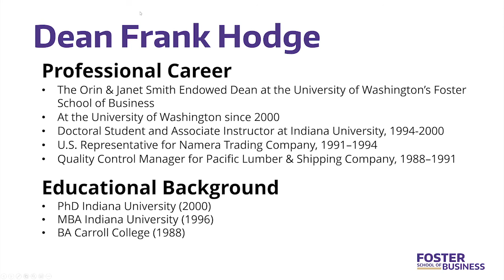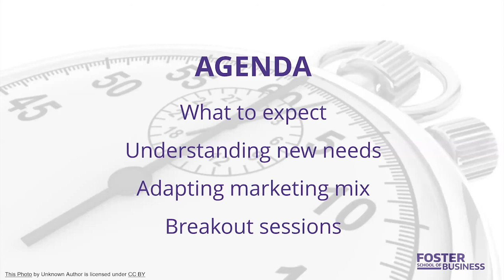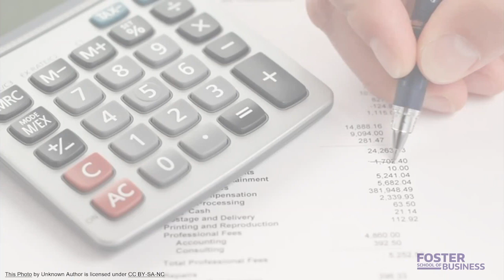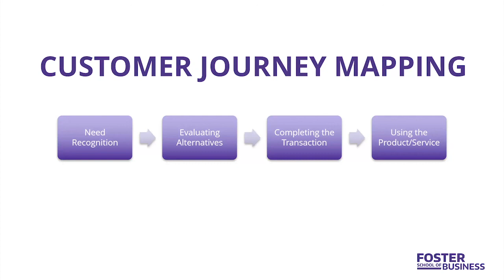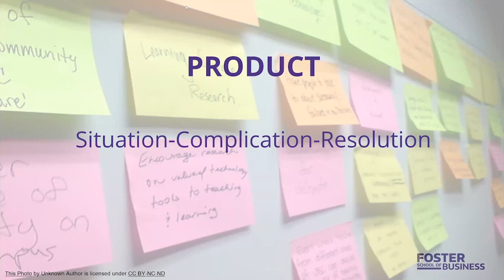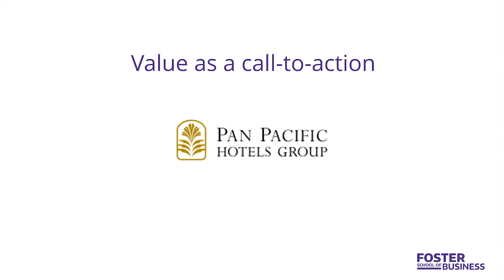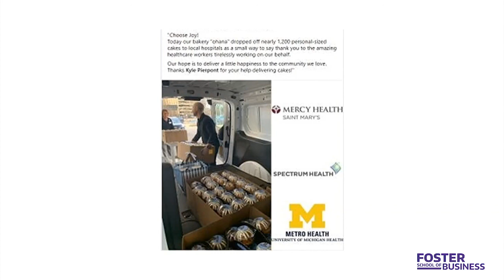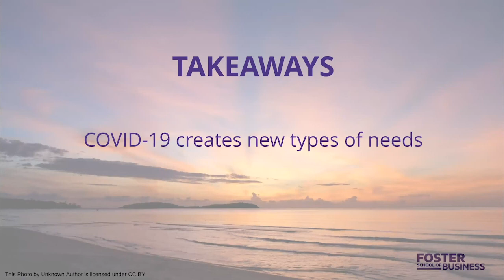Adapting Your Business to the COVID-19 Reality and Beyond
Presentation by Jeff Shulman, Professor of Marketing
University of Washington Foster School of Business

The US economy and business environment have been fundamentally changed by the coronavirus. The needs of consumers and businesses will be substantially different during and after the COVID-19 crisis. Hear what to expect in the months ahead and become inspired and prepared to adapt your business to survive and ultimately thrive in the new normal. Shulman is the Marion B. Ingersoll Professor of Marketing, host of Seattle Growth Podcast, and producer of the PBS documentary “On the Brink.” Professor Shulman is a nationally renowned expert on the regional economy and news outlets such as Q13, KOMO 4, USA Today, and the Seattle Times have turned to him for insight on the impact of the coronavirus.

Covid-19 Recovery & Reconstruction workshops

As owners of small- and medium-sized business are adjusting to economic changes wrought by the Covid-19 pandemic, faculty from the University of Washington Foster School of Business are offering a series of workshops to help companies pivot to new opportunities and position themselves for sustainable growth over the next two years.